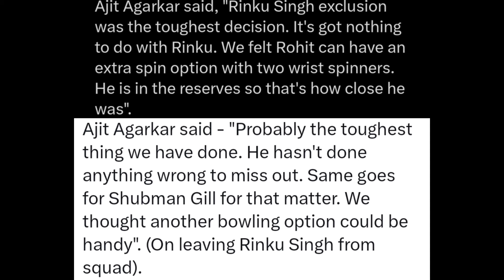REVEALED! Why Rinku Singh & KL Rahul are not Selected 😲 || Rohit Sharma Talk about Rinku Singh 😱....